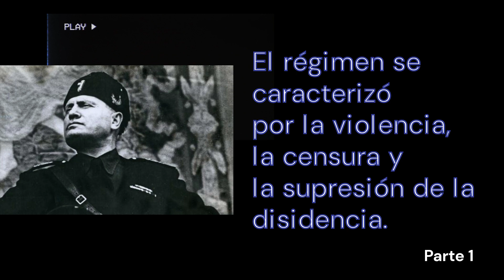La Historia del Fascismo en 1 Minuto Parte 1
El fascismo surgió en Italia durante la década de 1920 bajo el liderazgo de Benito Mussolini. Mussolini llegó al poder en 1922 y estableció un régimen autoritario que se centraba en la unificación nacional y la eliminación de la oposición política. El régimen se caracterizó por la violencia, la censura y la supresión de la disidencia.

En la década de 1930, el fascismo se extendió por Europa y se convirtió en una fuerza política importante. Adolf Hitler, líder del Partido Nazi en Alemania, utilizó el movimiento fascista para alcanzar el poder en 1933. Bajo su liderazgo, el régimen nazi promovió una ideología racista y antisemita, lo que llevó a la persecución y el asesinato de millones de personas durante la Segunda Guerra Mundial.

Después de la guerra, el fascismo perdió influencia en Europa, aunque se mantuvo en algunos países durante un tiempo. En la actualidad, el fascismo sigue siendo un tema controvertido y objeto de estudio y debate en todo el mundo